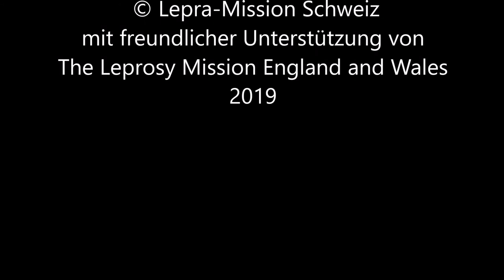Paraolympia Athletin Stef Reid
Paraolympia Athletin Stef Reid erhält eine Prothese "Made in Nepal" hergestellt in der orthopädischen Werkstatt im Lepra-Spital Anandaban. Und sie gibt sehr guten Noten. Stef besuchte Patienten und Mitarbeitende im Spital Anandaban. Sie setzt sich als Botschafterin der Lepra-Mission England für Menschen mit Lepra und Behinderungen ein.